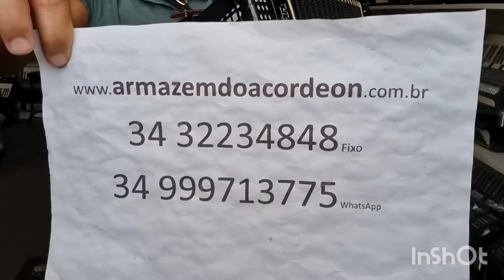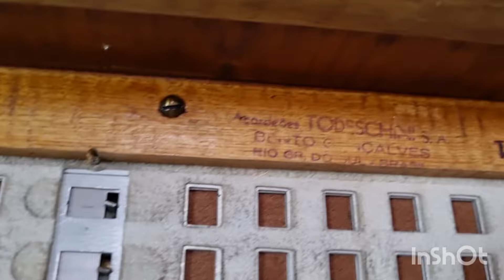(30.000,00) Acordeon 120 Baixos Todeschini Super 8 Já Eletrificada